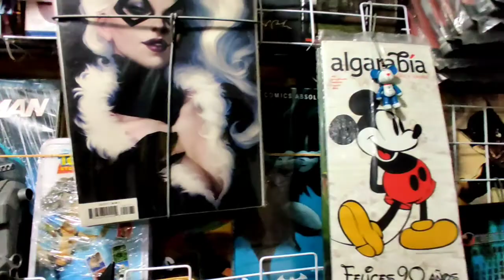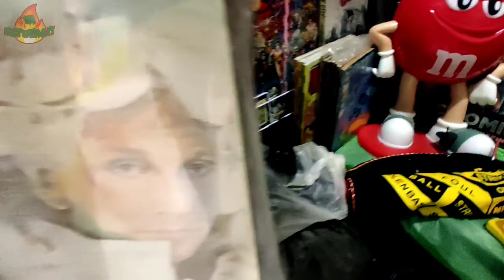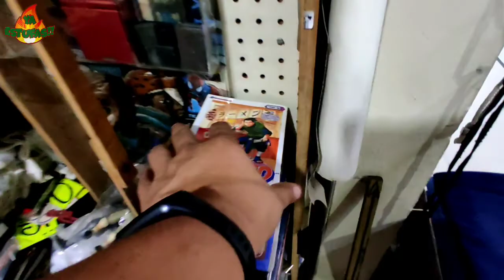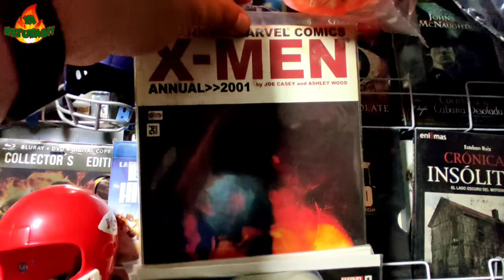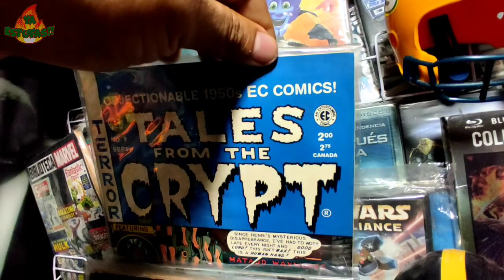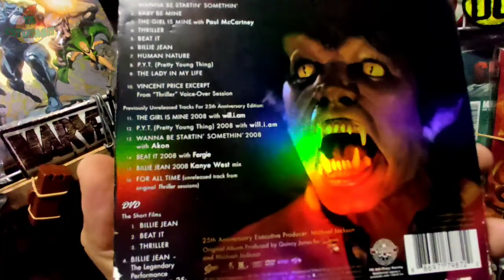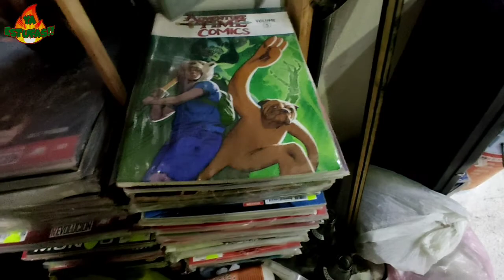ENCONTRE TESOROS RETROS DE JUGUETES DE 1980 Y MUCHOS COMICS MARVEL EDITORIAL MEXICANAS UN TESORO